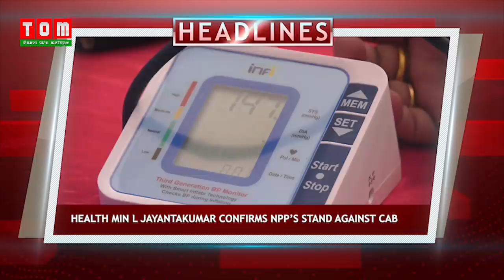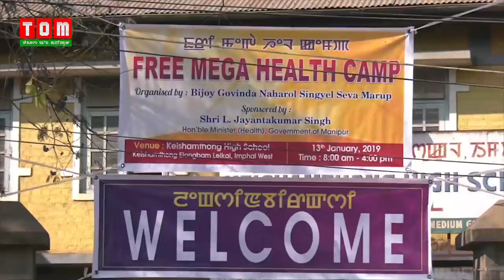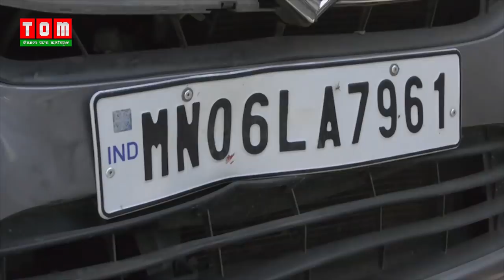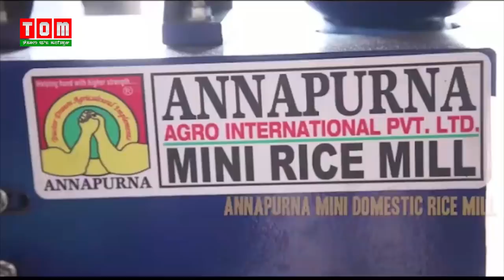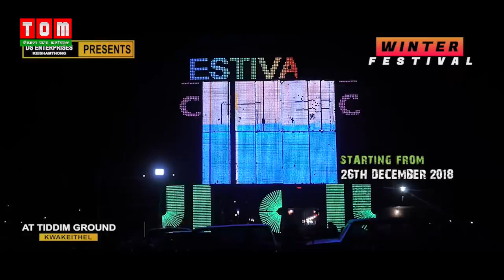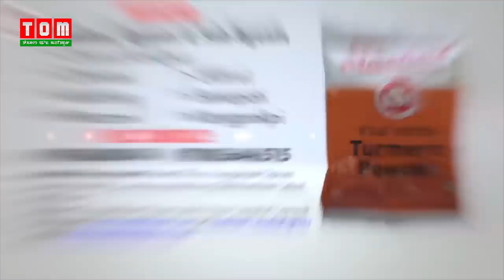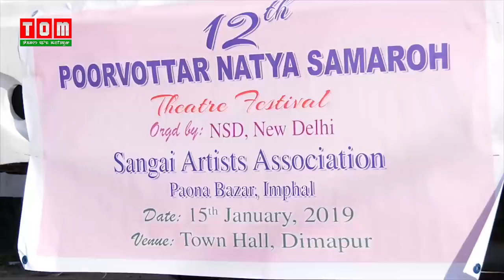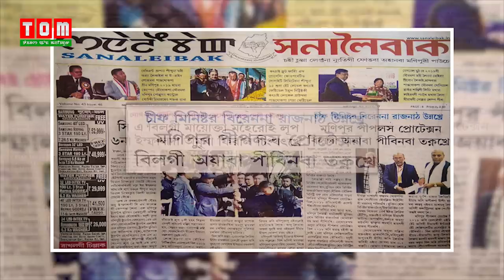TOM TV Manipuri News 3PM (13 01 2019)